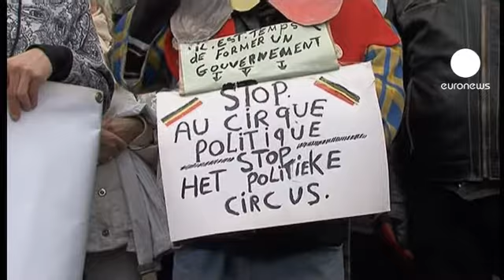Belgique : une marée humaine pour dénoncer la crise...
Plus de 30.000 Belges ont participé dimanche à Bruxelles à une marche inédite alors que l'unité du pays est fragilisée en raison des divergences entre Flamands et francophones.

Ils ont répondu à l'appel de cinq étudiants lancé sur internet. Pour la première fois depuis les élections de juin dernier, des citoyens ordinaires se mobilisent :